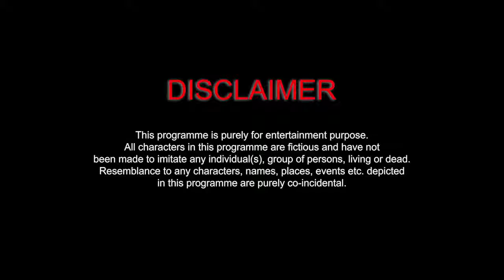saajna heart touching love story official music video latest by kitchen worker